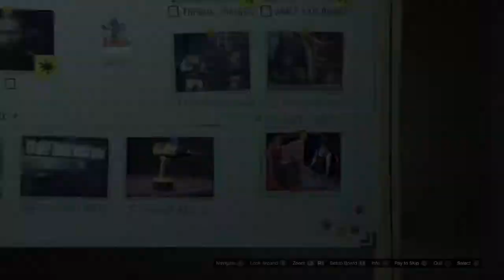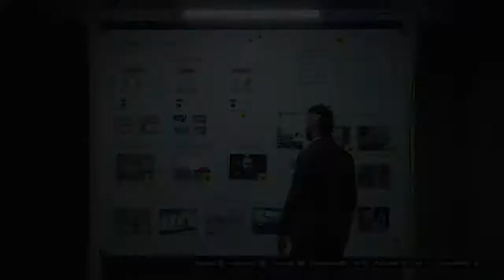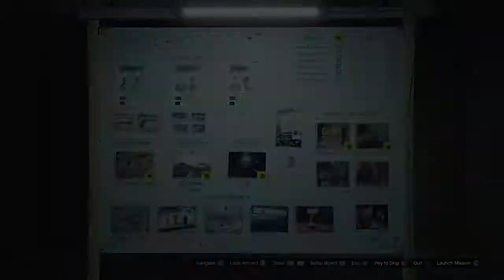Doing (Nearly) every setup for the Diamond Casino hiest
I did nearly every setup for the diamond Casino hiest. The only one i missed out on was the Security Shipment which i will do in part 2. Part 1 of 2 of the collab with GAMERRZS